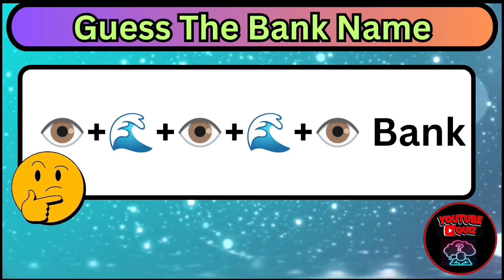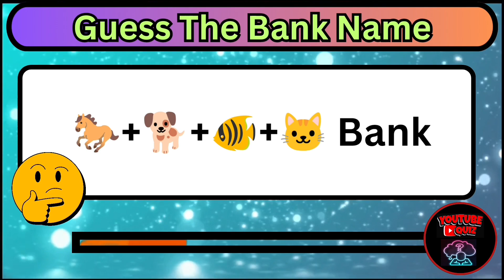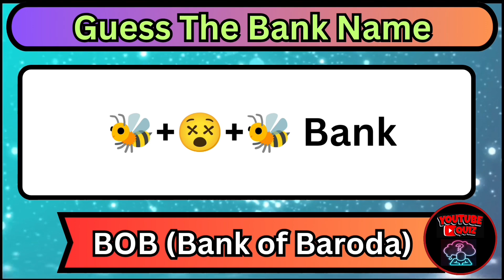Decode The Emojis : Bank Name Quiz | Emojis Challenge | Guess The Emojis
Can you guess the bank name by emoji? In this emoji challenge guess the bank by emoji.

You have to guess a Bank name based on the emojis shown within 7 seconds!

In our video quizzes, we cover a wide range of topics including Food, Drinks, Animals, Disney, Sports, Logos, and Emoji Quiz.
Dare your friends and family and see who will come out on top! 👨‍👩‍👧‍👦